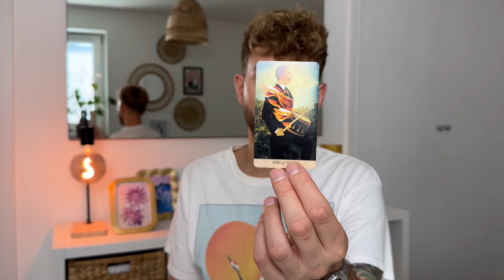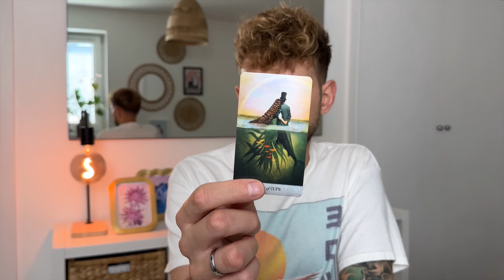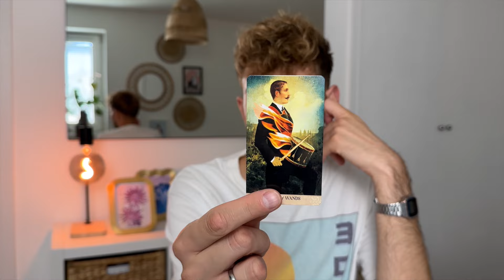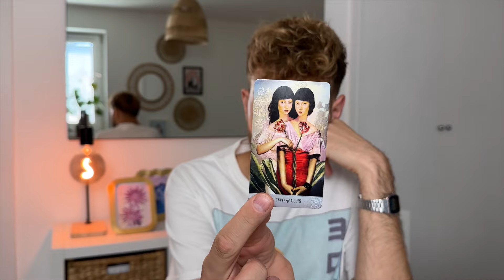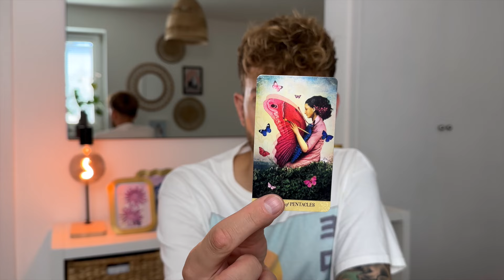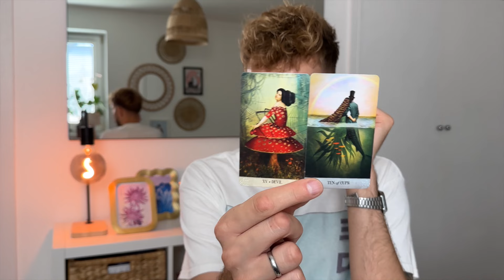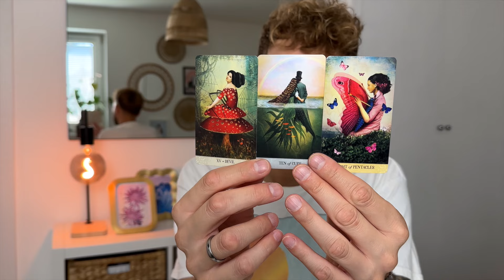Koziorożec wspólne, nowe porządki ♑️ tarot tygodniowy, od 2 do 8 września